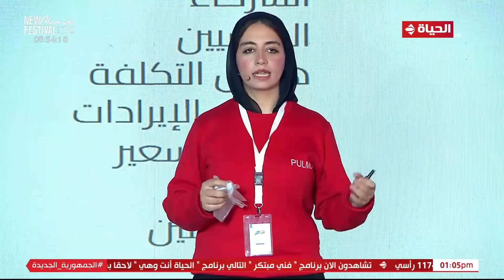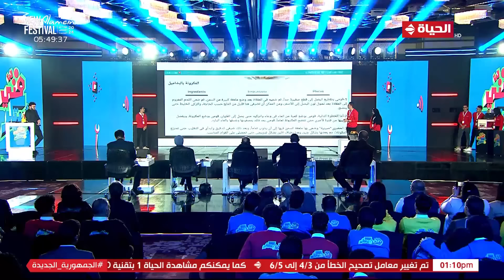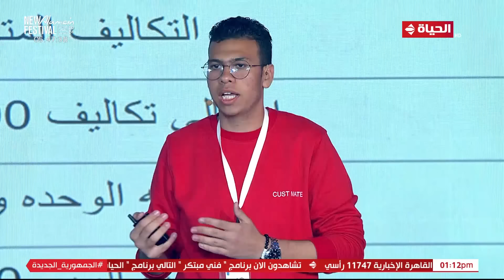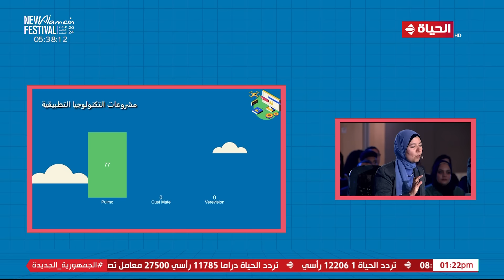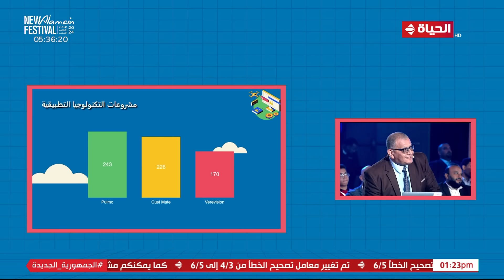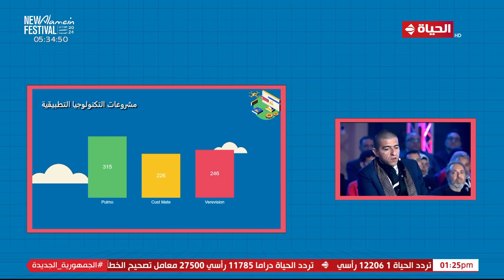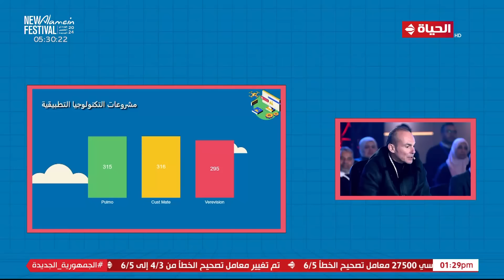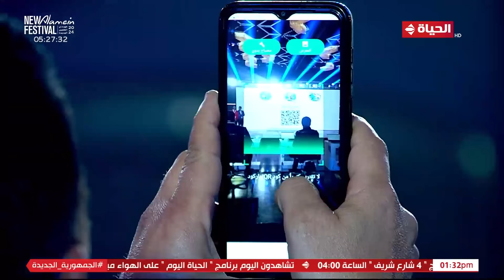فني مبتكر | 11 يوليو 2024 - الحلقة الكاملة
برنامج فني مبتكر
هو المسابقة الأولى والأكبر من نوعها في مصر للمشروعات الابتكارية لطلاب مدارس التعليم الفني على مستوى الجمهورية.
يأتي ذلك انطلاقًا من إيمان مبادرة «ابدأ» الراسخ بأهمية التعليم الفني ودوره في بناء المجتمع، وضرورة توحيد الجهود لإعداد جيل مبتكر وواعٍ ومثقف قادر على قيادة المستقبل، وتحقيق النهضة الاجتماعية والاقتصادية الشاملة.
يعرض علي شاشة قناة الحياة من السبت للخميس في تمام الساعة الواحدة ظهرا